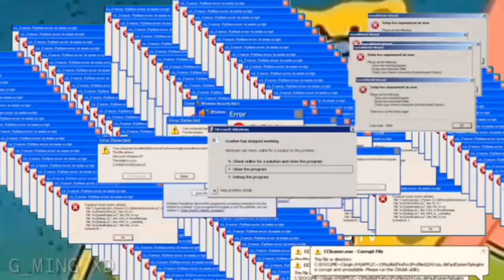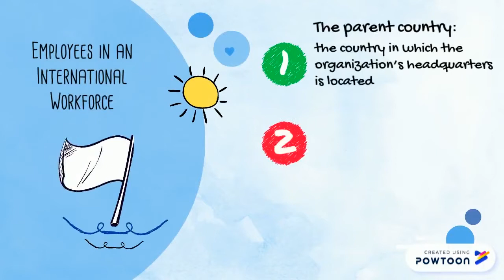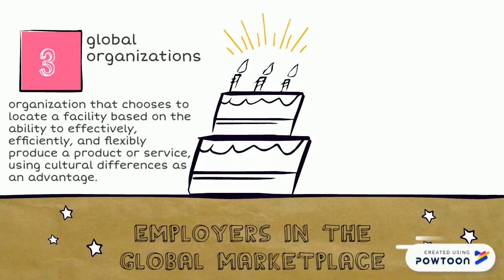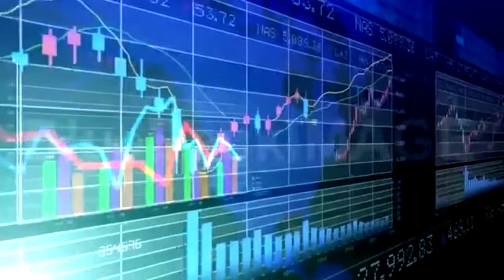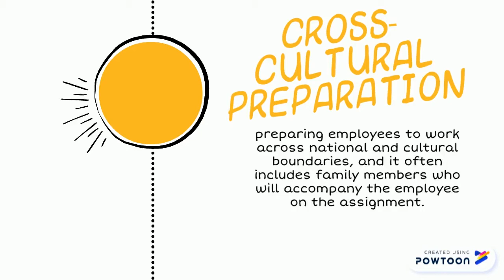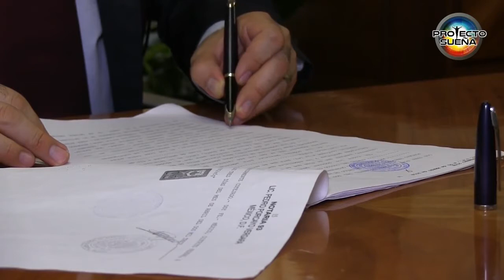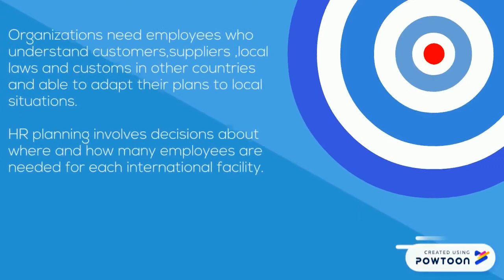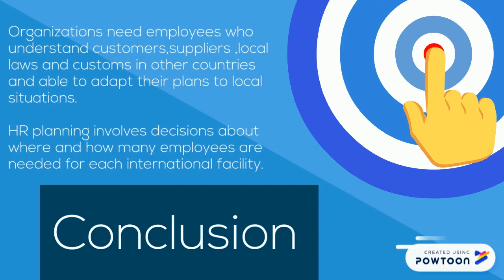Chapter 15 Human Resource Management : Managing Human Resources Globally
Group Assignment

Group 2:
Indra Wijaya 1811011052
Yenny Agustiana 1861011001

Lecturer : Dr . Nova Mardiana , S.E, M.M

Course : Human Resource Management
Faculty of Economic and Business
University of Lampung